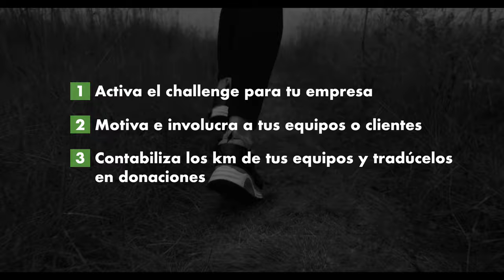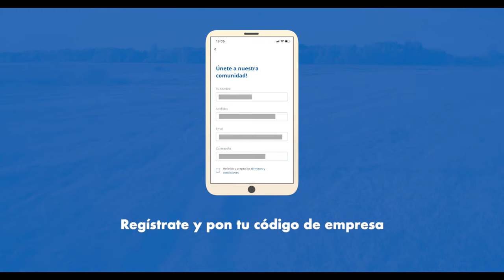Digital Challenge contra el hambre 2021 de Acción contra el Hambre